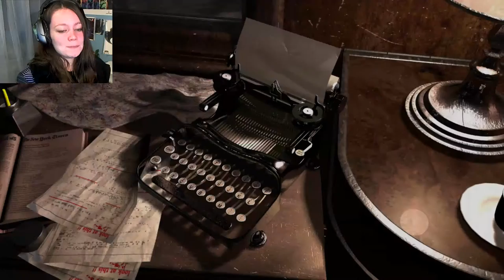Resident Evil 0 Remastered | 08 | How 'bout a LIGHT?!